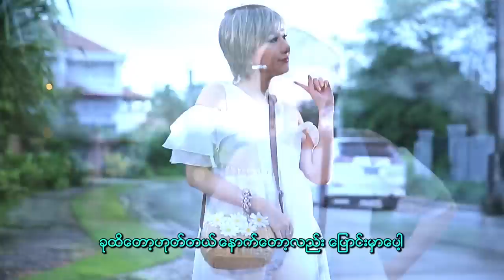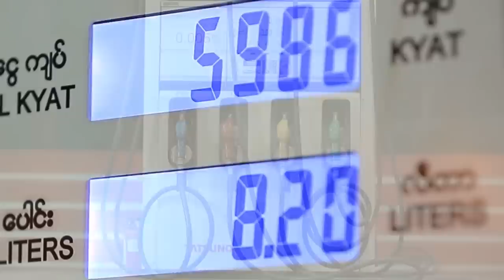Tha Ngal Chin MV by NANSU YATI SOE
Directed By - Nay Thurain
Casts - Moe Yan Zun, Nan Su Yati Soe, Yadanar My
Lyrics - Byuu Har
Vocal - Nan Su Yati Soe
Produciton - W Films, Milky Way International